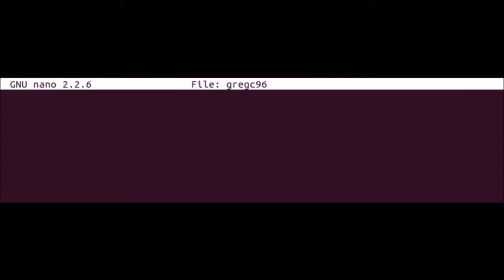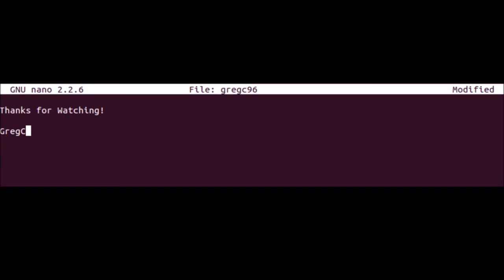DON'T SHOOT THE ELVES!!! (Payday 2)